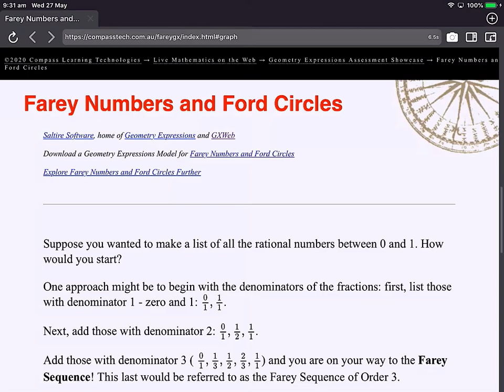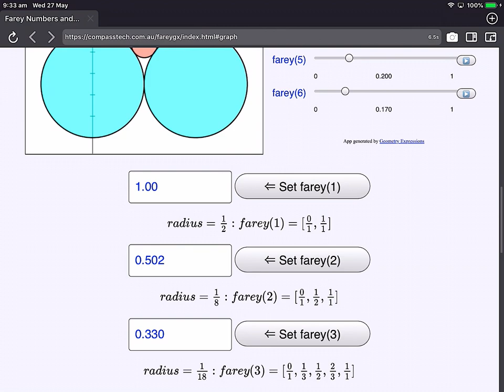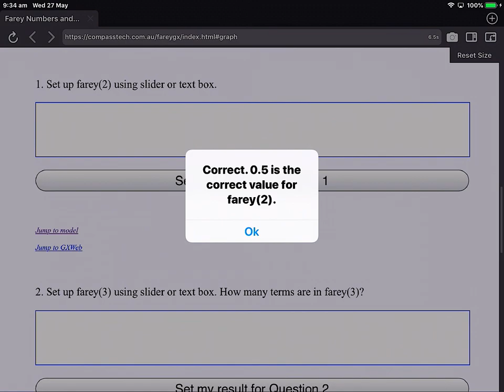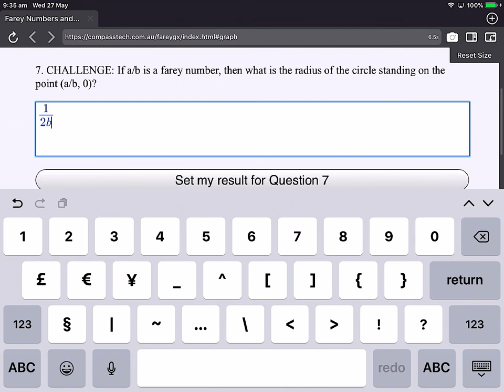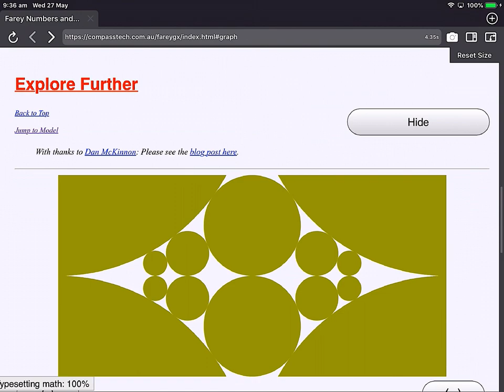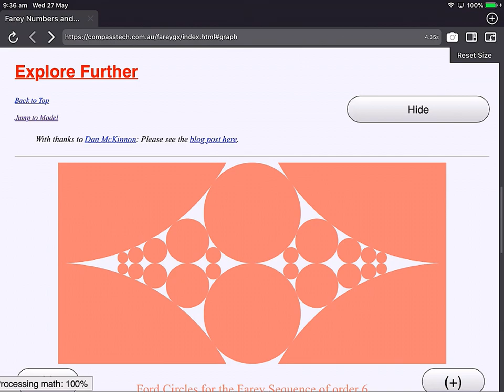Farey Sequences and Ford Circles with Geometry Expressions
Suppose you wanted to make a list of all the rational numbers between 0 and 1. How would you start?

This video explores the interesting and often beautiful mathematics of Farey Numbers and Ford Circles using Geometry Expressions, freely available at